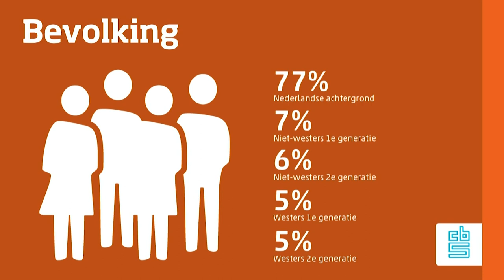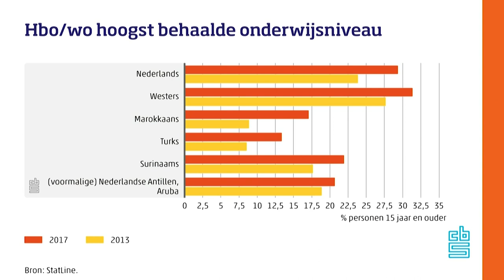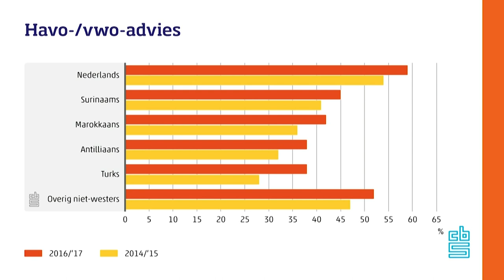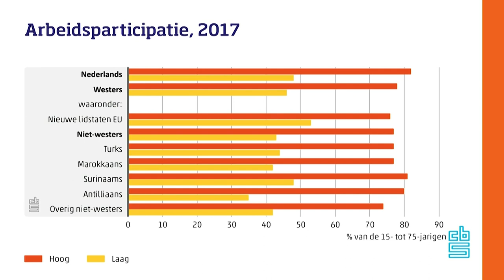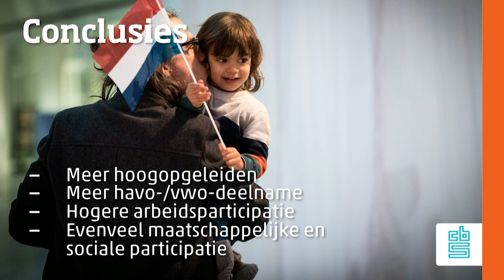Persconferentie Jaarrapport Integratie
Tanja Traag legt het Jaarrapport Integratie uit.